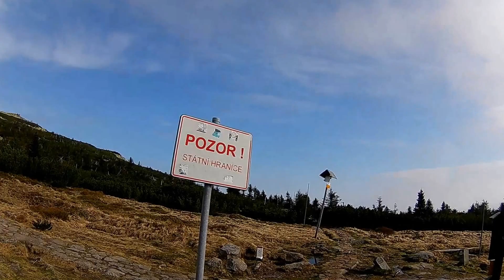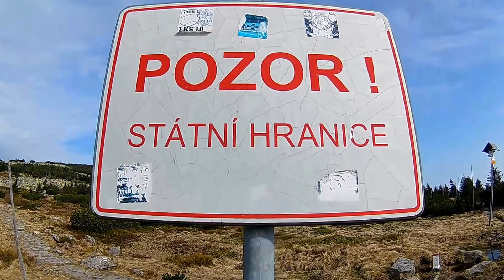Karkonosze maj 2016